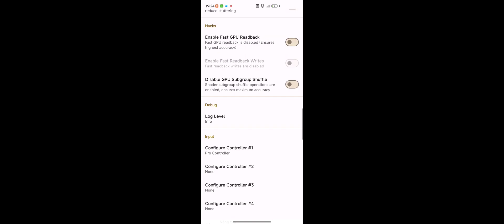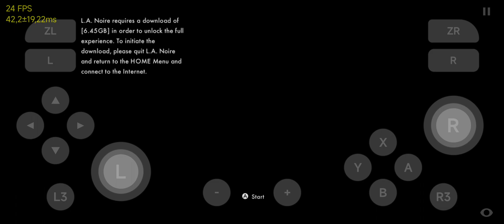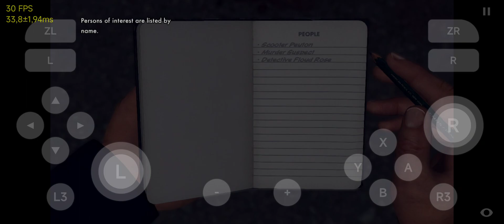Skyline Edge 62 | L.A. Noire | Switch Emulator on Android | Snapdragon 765G | Playable